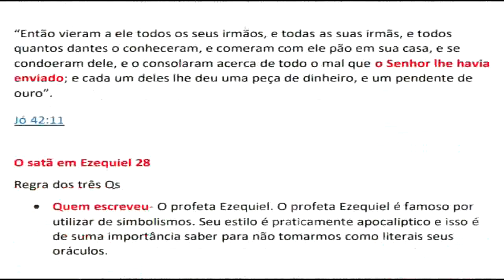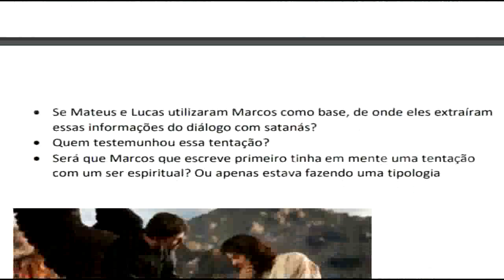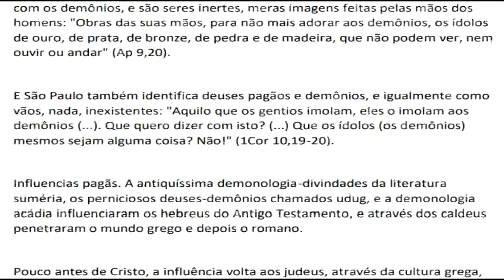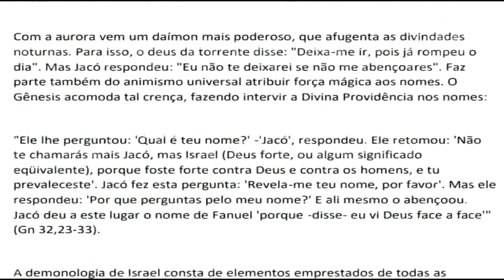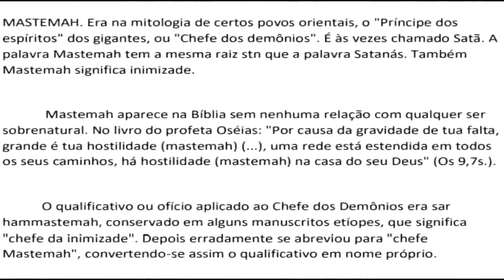Os esboços sobre satanás